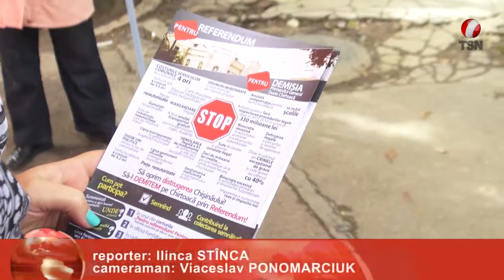Chişinăuenii cer demisia lui Chirtoacă şi Grozavu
Astăzi un alt protest a avut loc, în faţa Primăriei municipiulului Chișinău. Cetățenii de rând, împreună cu activiștiii din Garda Tînără și membrii partidului Socialist din RM cer oficialilor de la primărie să înceteze distrugerea oraşului. Protestatarii au cerut deasemenea să se întoarcă cele 30 hectare de teren care au fost oferite de către primarie reprezentanților Partidului Comunist și Liberal, să se explice ce sa întâmplat cu banii alocaţi la reparaţia drumurilor din oraș, şi au insistat asupra demisiei primarului de Chișinău, Dorin Chirtoacă și viceprimarului Nistor Grozavu.